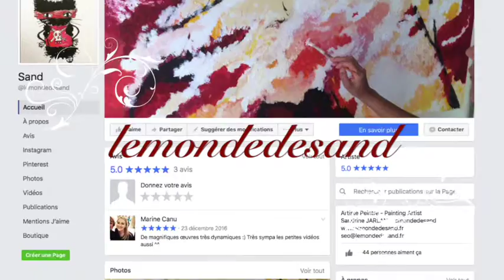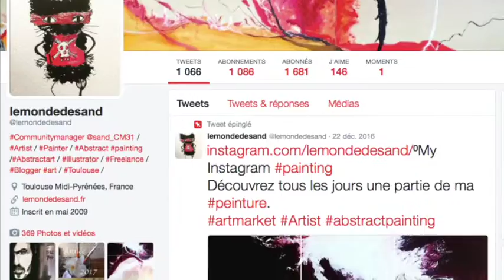Sand experience 2 : Abstract acrylic painting - Technique peinture abstraite - couteau en acrylique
Sand expérience 2✨❤️ Toulouse
Suite de ma peinture de 200cm x 100cm  🎨

Merci
Sand 😘🙏